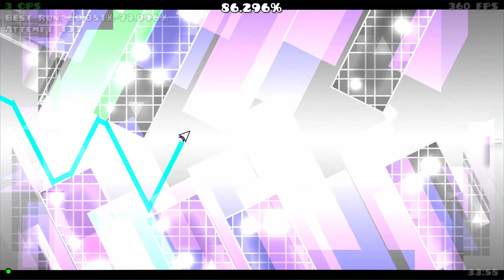Cold Sweat 60% - 100%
THIS TOOK LIKE 30K ATTEMPTS LMFAO WHAT DUDE HOW THE FUCK DID I DO THAT